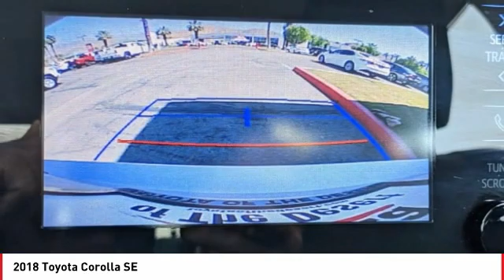2018 Toyota Corolla Cathedral City CA 43425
2018 Toyota Corolla SE

Toyota of the Desert is honored to offer this great-looking 2018 Toyota Corolla SE in Classic Silver Metallic.brCARFAX One-Owner.brbrbrOdometer is 8618 miles below market average!brbrbrWe're TIME EFFICIENT -- Wouldn't it be awesome to get the deal you want in 30 minutes or less? We can make that happen. Complete TRANSPARENCY at every step. Whether its Condition, Pricing, Financing or just general CAR KNOWLEDGE, we excel at the DETAILS! Different CULTURE recruited for a different purpose. We create a culture designed to educate and help, not just SELL!. Our NON-COMMISSIONED Sales Staff SERVES you -- That means you buy what you want, not what someone wants to sell you. Our dealership's mission is to make every customer a customer for life by providing world class services every time. Excellent customer care, competitive prices, and our well-trained staff are a few of the great features about shopping at our new and used Toyota dealership. Give our dealership a call or visit us in Cathedral City today and take a test drive in your dream vehicle. Toyota of the Desert is proud to serve the surrounding areas of Palm Springs, Palm Desert, Coachella, and Indio. We also offer Military Discounts for our active-duty service members.brbrAwards:br  * 2018 KBB.com Best Resale Value Awards   * 2018 KBB.com 10 Most Awarded Brands